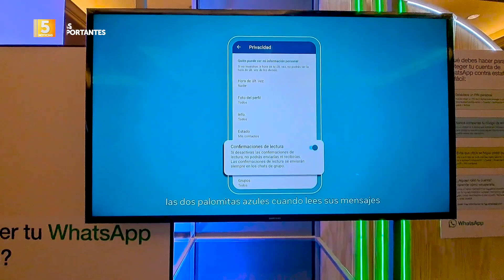Un resumen del quehacer gubernamental de esta semana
ResumenSemanal | Estos son algunos de los sucesos más sobresalientes del quehacer gubernamental esta semana. Destacan las alertas verde y amarilla que Protección Civil mantiene por lluvias y alto oleaje, así como la realización del MetaDayElSalvador.